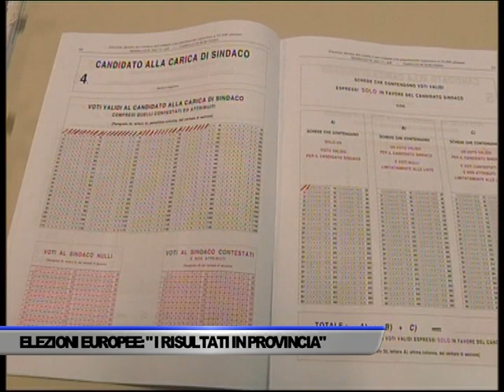ELEZIONI EUROPEE, I RISULTATI IN PROVINCIA DI SALERNO - SERVIZIO TG DEL 27/05/2019